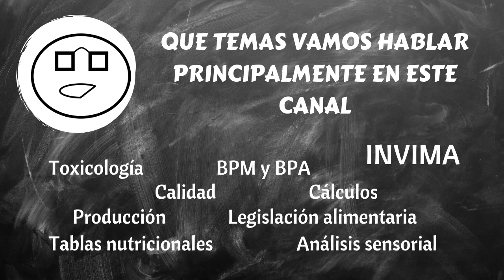¿QUE ES MMEKII?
Por fin realizo un vídeo donde explico que es MMEKII y me presento 👍😁👍

Recuerden que si necesitan ayuda con un tramite de alimentos o ayuda con el desarrollo de un producto, aquí estamos para su ayuda.